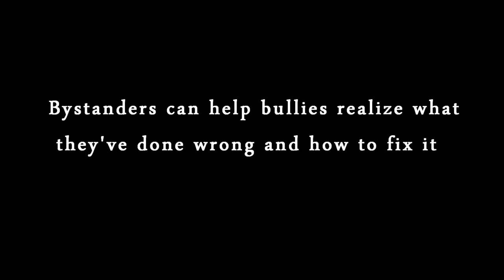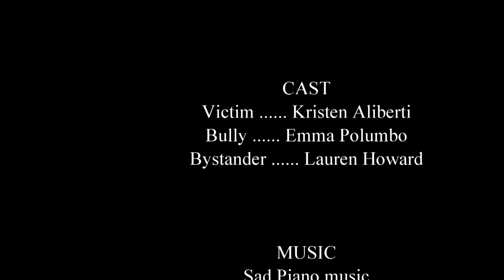Kristen Aliberti and Emma Polumbo Bullying PSA 2014 Final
Bullying Video 2014